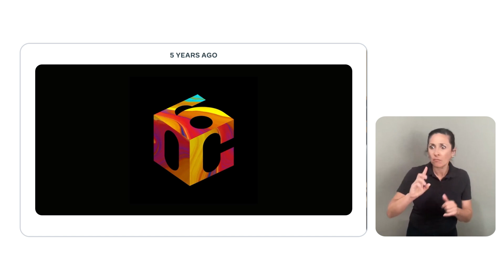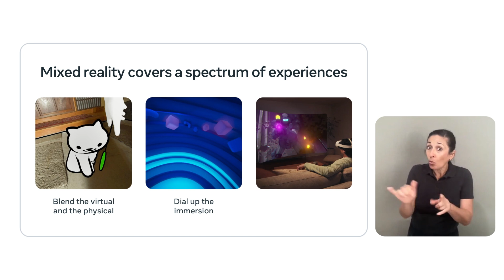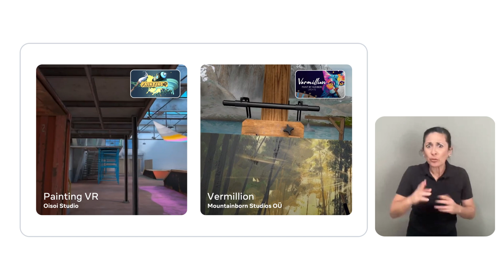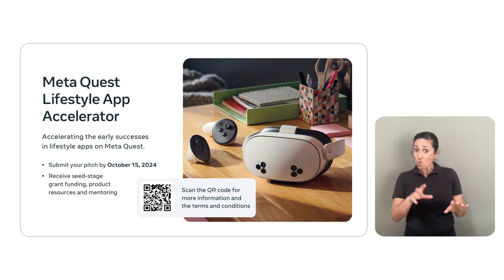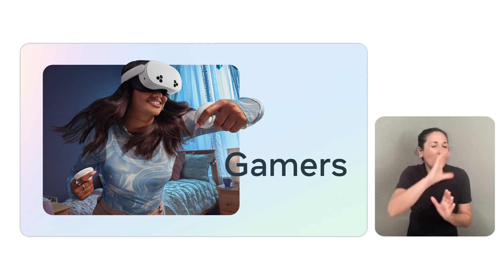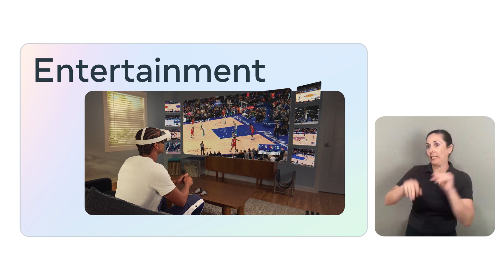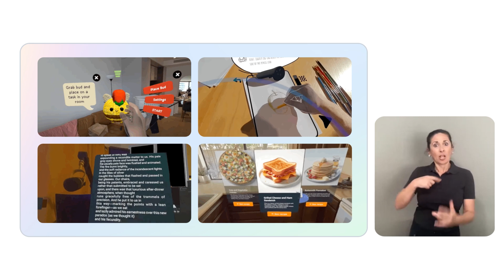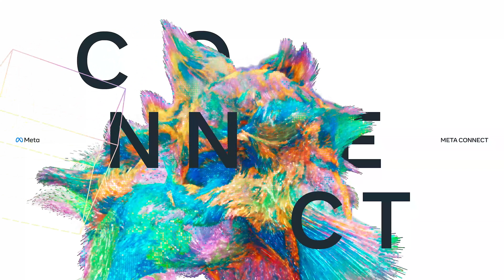Momentum in Mixed Reality [ASL]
Now is the time to invest in mixed reality. Whether blending digital objects into your physical space or building fully immersive experiences, this session showcases how developers just like you are succeeding. We also highlight a few of our latest improvements to the developer experience and share key trends you should consider. Whether you're a seasoned developer or just starting out, this session provides valuable insights on how to unlock the potential of mixed reality.